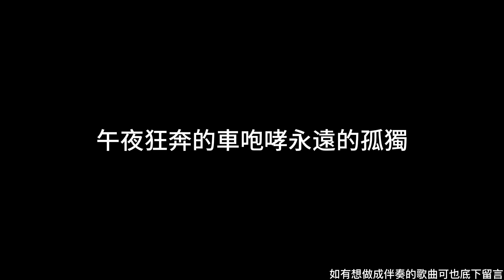傷心欲絕 - 月光灑落的地方 伴奏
本影片只供本人練習用途而非獲利用途使用。

月光灑落的地方
作詞：許正泰
作曲：許正泰

面對潔白月光慢慢躺下來
在倒轉的世界裡沒有一根浮木
手上這瓶威士忌有馬桶的味道
我並不是說我討厭這樣

我感到一整排的大樓 毫無來由的悲傷
這不是一場春夢 但他們快要向我倒下

給我一點愛的錯覺 讓我能閉上雙眼
如果一切走向毀滅 你會躺在我的身邊
三點半的懊悔 拉出長長白煙
看著它進入深深暗下的夜
午夜狂奔的車咆哮永遠的孤獨

一隻土狗在天上飛
在月光灑落的地方
我會安靜地等待一個希望